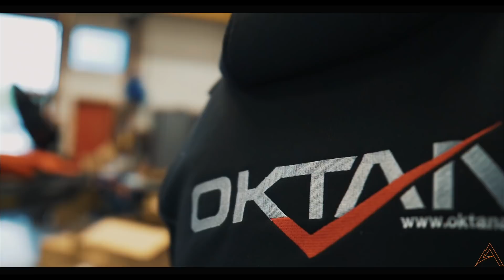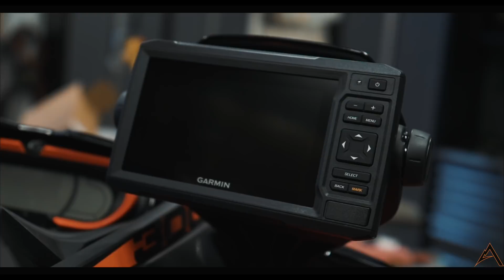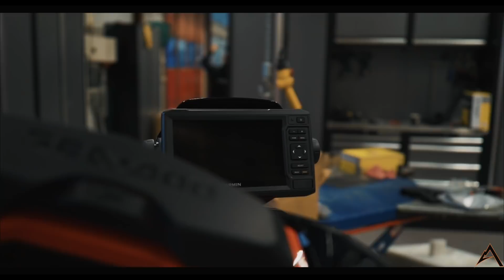Sea-doo RXT 2019 hos Oktan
SledtraxTV - It´s a lifestyle
Sveriges största powersportsmagasin blir nu TV
I dagens avsnitt träffar vi Erik som driver Oktan Sverige AB, han ska göra ett riktigt äventyr när han ska köra vattenskoter från Trondheim till Lofoten. Vi besöker verkstaden där hans Sea-doo RXT utrustas maximalt för att klara uppgiften.
Producerad: Mattias Sandberg
Film: Mattias Sandberg
Följ oss för fler tester och skoter reviews och filmer.